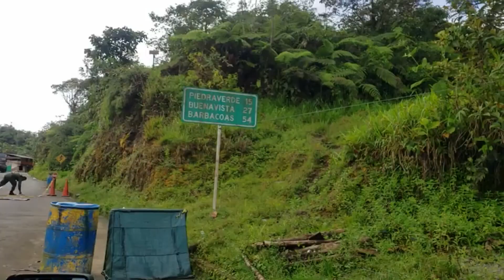Con plantas y interferón buscan atajar el coronavirus en Barbacoas, Nariño | Noticias RPTV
Las plantas medicinales se han convertido, por ahora, en la principal alternativa para el cuidado de la salud de los habitantes de los municipios de la región del Telembí, en el departamento de Nariño.

Créditos entrevistados:

Luis Rincón - Campesino
Juan Rentería - Campesino
Julio Klinger - Médico internista

Equipo de la AGENCIA DE NOTICIAS RPTV:

Periodista: Winston Viracachá
Cámara y Edición: Winston Viracachá